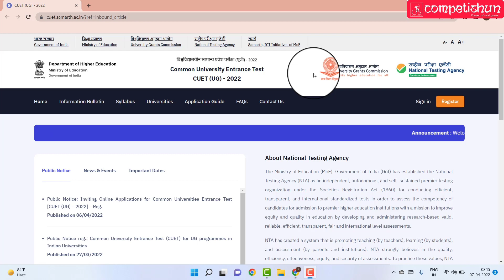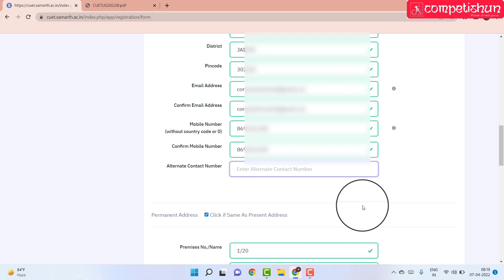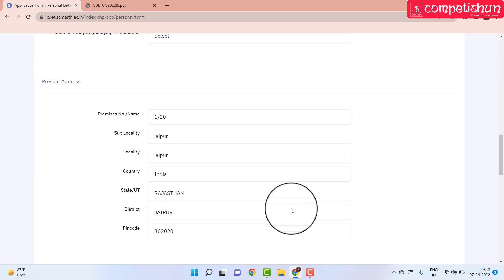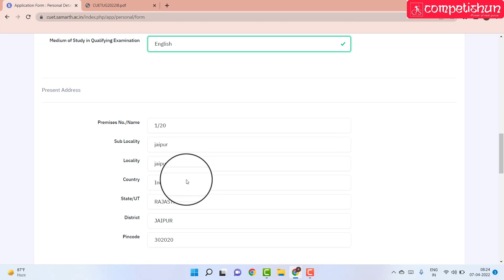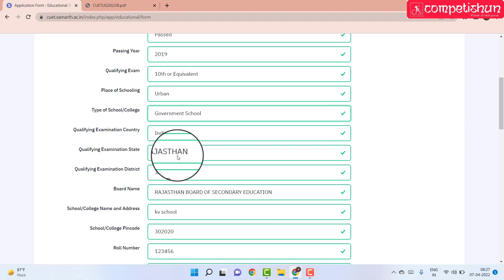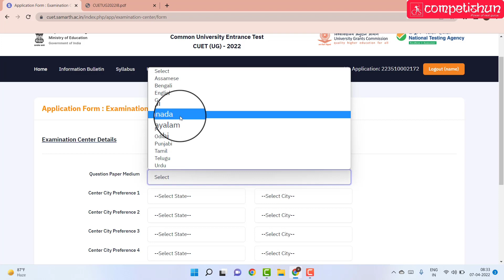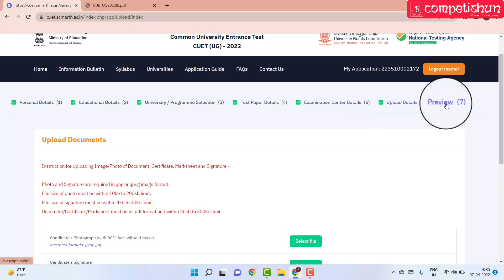How To Fill CUET Application Form 2022 | CUET 2022 Registration Form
𝗔𝗯𝗼𝘂𝘁 𝗧𝗲𝗮𝗺-𝗖𝗼𝗺𝗽𝗲𝘁𝗶𝘀𝗵𝘂𝗻:
Competishun is the best relevant Online JEE/NEET Preparation platform for students appearing in Engineering and Medical Entrance Examinations in India like IIT JEE Main, JEE Advanced, NEET (UG), etc. We also prepare students for Boards, NTSE, KVPY, and Olympiads.

On this Channel, you will find the video lectures of the complete syllabus of JEE Physics, Chemistry, and Mathematics for Free.

The Competishun team consists of passionate teachers hailing from top IITs and NITs with 15-20 years of experience teaching for JEE. Mohit Tyagi (MT) Sir - IIT Delhi, Subject - Mathematics, Alok (ALK) Sir - NIT Allahabad, Subject - Physical and Inorganic Chemistry, Amit Bijarnia (ABJ) Sir - IIT Delhi, Subject - Physics and Neeraj Saini (NS) Sir - M.Sc. Chemistry, Subject - Organic Chemistry are all renowned teachers in the Field of JEE Mathematics.

Due to this vast experience, we are already familiar with most of the students' problems and are able to guide them in the right direction throughout their preparation, like what to study, how to study. Even after the exam results are out, we provide students with help in choice filling of JoSAA and the whole counseling process also.

We also have channels dedicated to NEET - ‘Competishun NEET’ and Pre Foundation: ‘Competishun NEEV’.